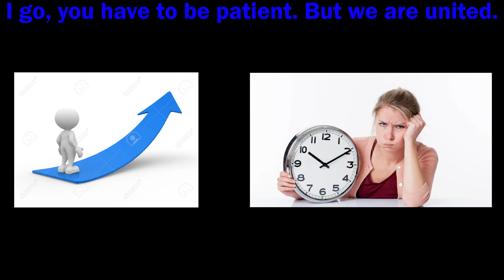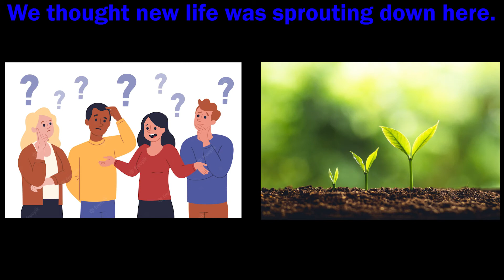It has to be this way Google Translated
THE BEST NANO CAR EVER.